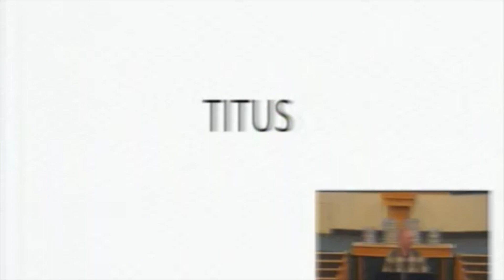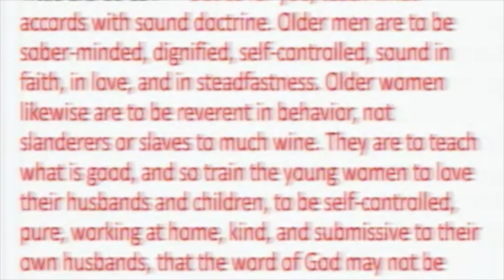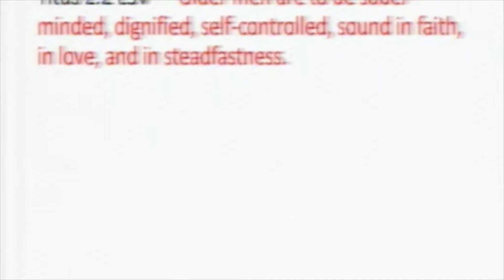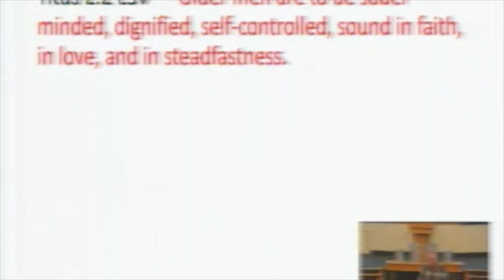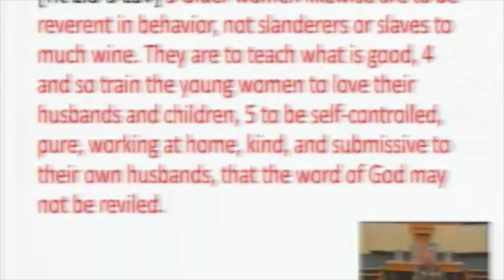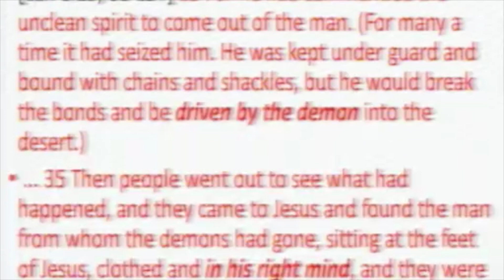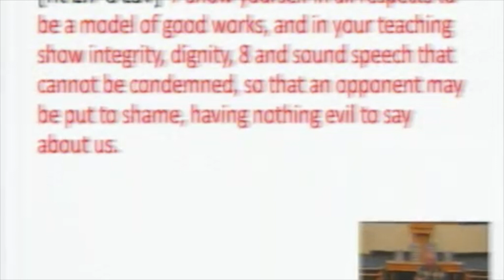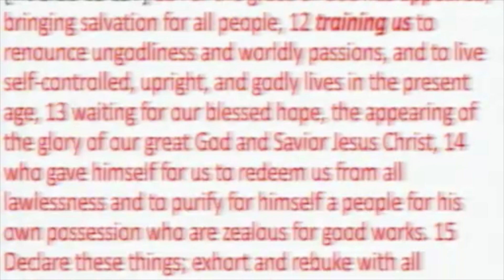08132023 Titus 2 1 10 HD 1080p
Join Josh as he studies Titus 2:1-10.